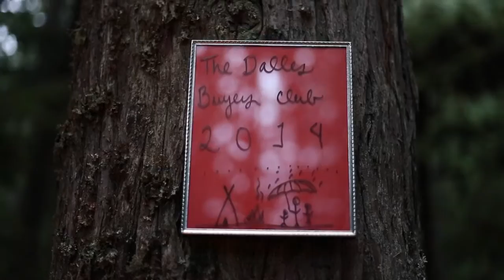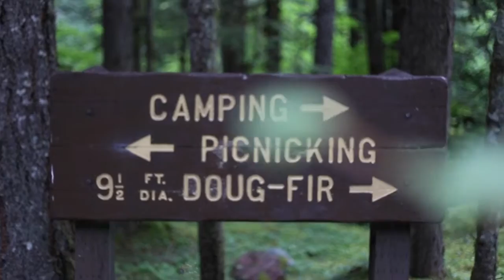Weekend Camping || Snoqualmie National Forest, Washington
Weekend Camping in Snoqualmie, National Forest, Washington outside of Seattle.